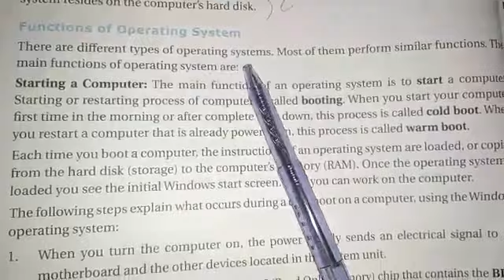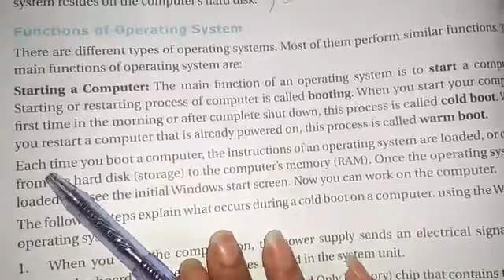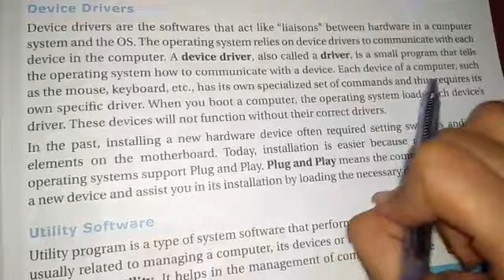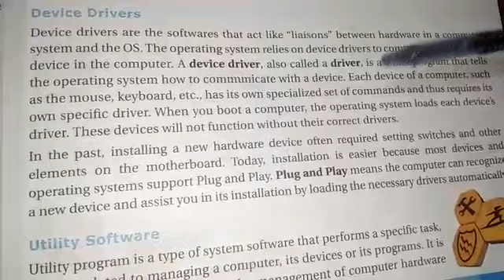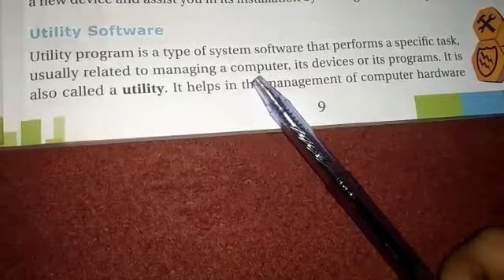Digital planet class 7 chapter 1 part 2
Computer class 7 chapter 1 part 2